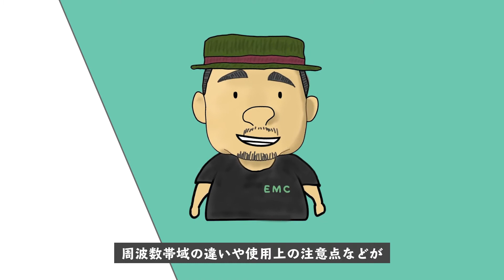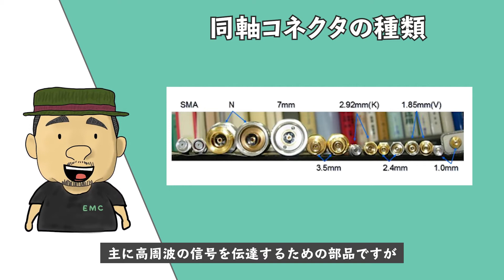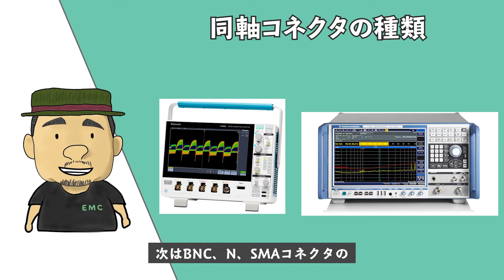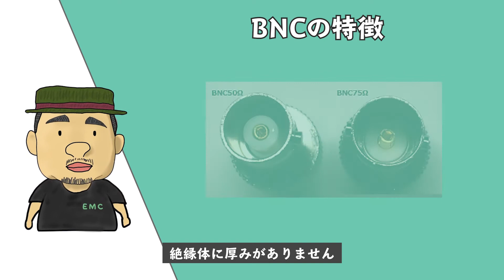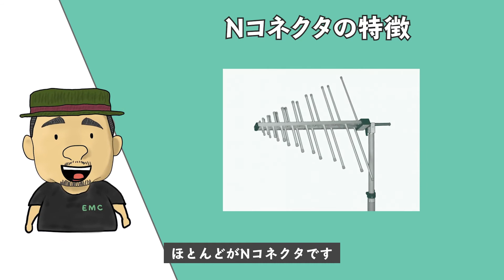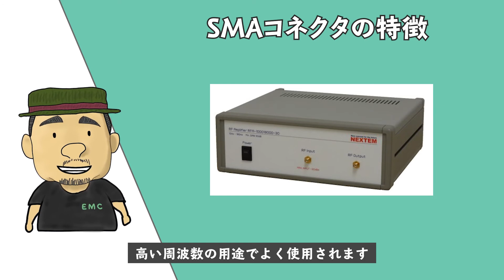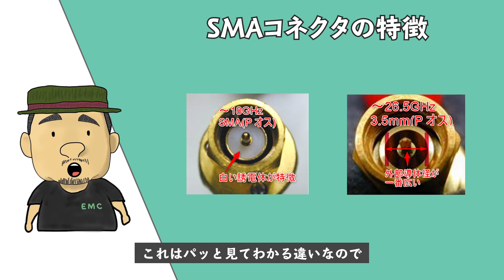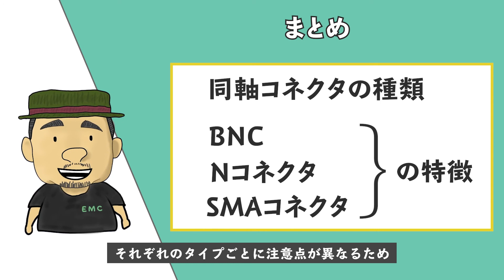【高周波・無線】知らないとマズい！同軸コネクタの種類と特徴 #24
同軸コネクタの種類と特徴について解説しています。

0:00　オープニング
0:52　同軸コネクタの種類
2:21　BNC
4:58　Nコネクタ
6:13　SMAコネクタ
7:49　まとめ
8:52　エンディング

▼自己紹介
名前：エンジャー
資格：iNarte EMCエンジニア
　　　第1級陸上無線技術士
挨拶：エレクトロニクス系エンジニアに役立つ情報を
　　　”過去の自分に伝える” つもりで丁寧に解説します。